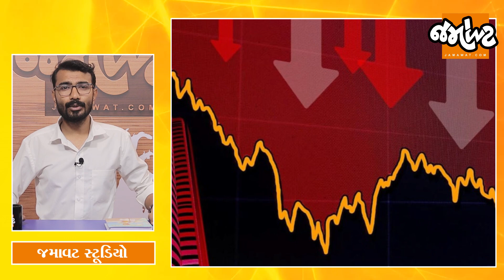Analysis with Sameer|Budgetથી તમને શું ફાયદો? Paper Leak મામલે Congress-AAPએ સરકારને ઘેરી |Jamawat